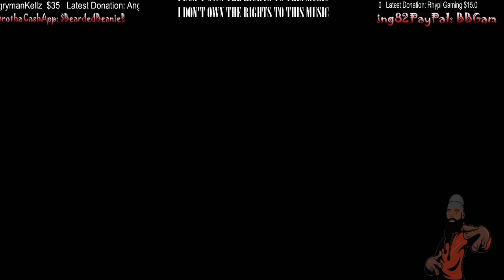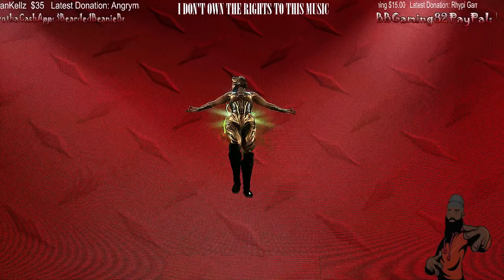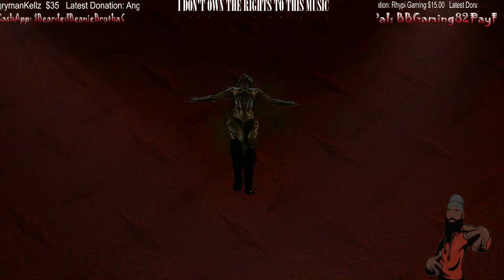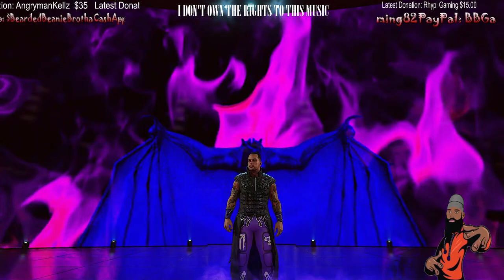WWE 2K24 MyRise Pt 8 | Your Undisputed WWE Universal Worlds Heavyweight Champion Has Arrived